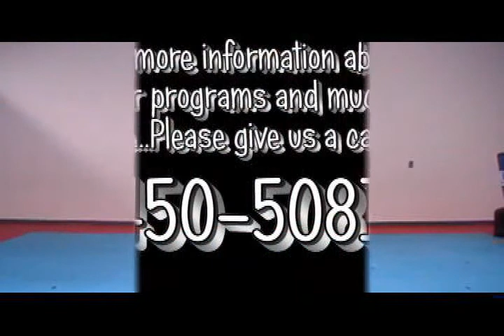Bell's Taekwondo - WTF Blackbelt Poomse - 1st Dan - 5Th Dan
WTF Blackbelt Poomse, 1st Dan to 5th Dan, Featuring Master Tim Bell, 5th Dan.